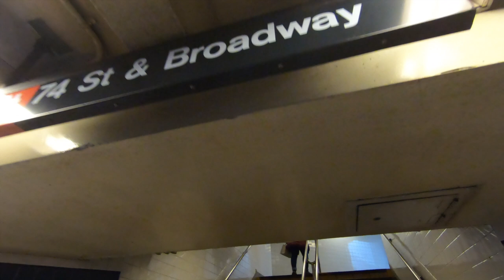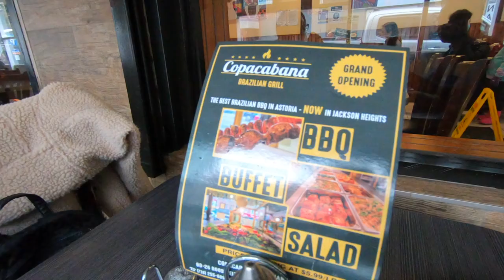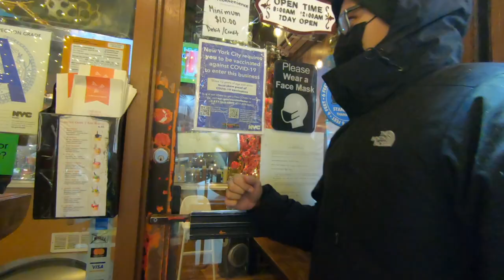NYC Food Vlog: BRAZILIAN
We tried one of the best food we had so far. We went back to Jackson Heights to try a highly recommended Brazilian food restaurant: Copacabana. It is a pay-per-pound restaurant but the amount of food and the quality you get is way worth the money. After the Brazilian food, we went to Tornado Crepe for some dessert. It was a chilly, snowy day, but with the delicious food and of course, with great company, it was a perfect food day.

Here at levelnineproductions we focus on giving people a voice, learning from their experiences, and knowing humanity a fraction more every day. We also focus on our creative endeavors, providing insight into how we do it, to entice your creative endeavors. And lastly, we want to share the fun we have with each other

Doing these will help us a lot to continue our channel growth.